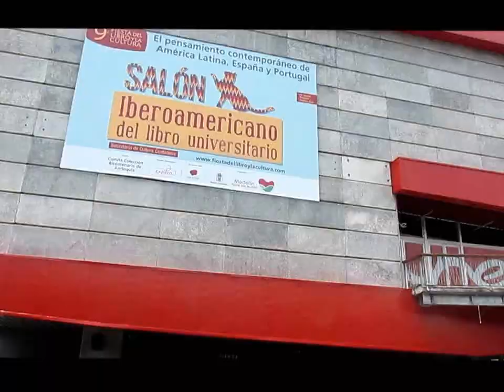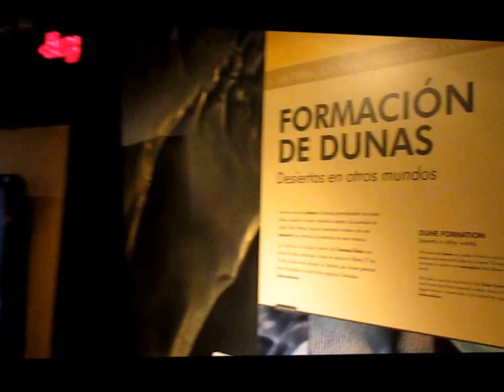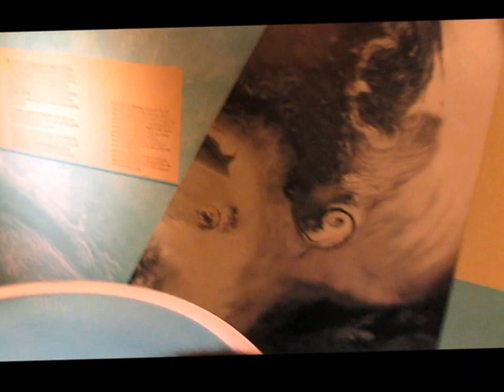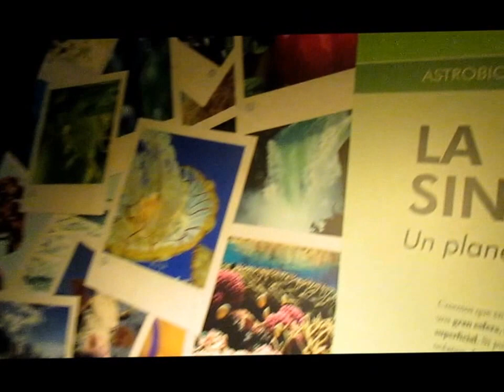JACOBO Y EL PARQUE EXPLORA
Jacobo un pequeño reportero de la I.E José María Bernal , realiza un  recorrido  paso a paso por el parque Explora  de la  ciudad de Medellín y nos  muestra la experiencia  única de conocer  y disfrutar el  conocimiento a través de experiencias significativas.